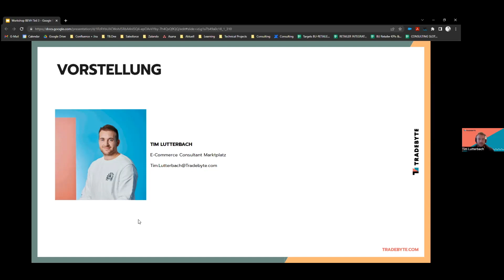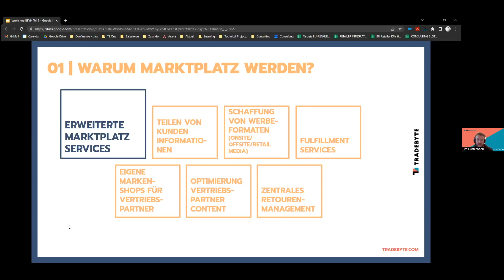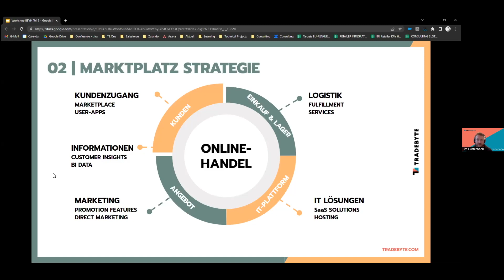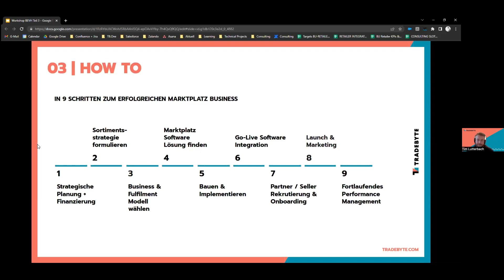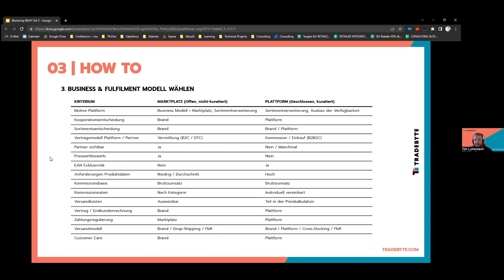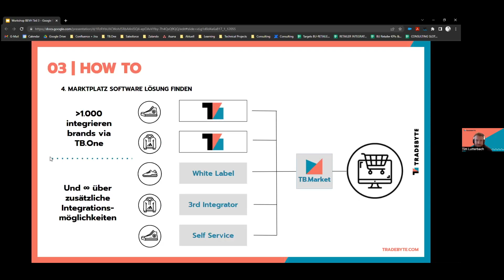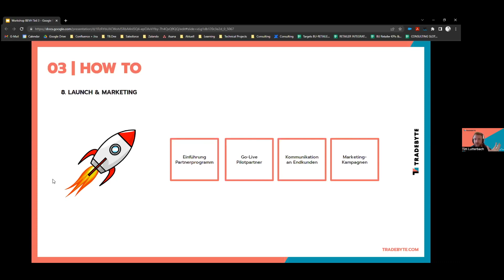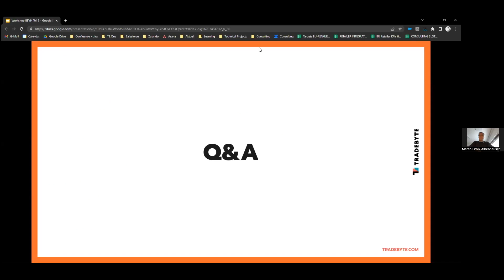bevh-Webinarreihe mit Tradebyte - Webinar 3: Erfolgreich zum Marktplatz werden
Im abschließenden Teil der Webinar-Reihe, wird auf die Voraussetzungen, Chancen und Herausforderungen eingegangen, die eine Etablierung eines neuen Marktplatzes mit sich bringt.
Was sind die Grundvoraussetzungen, um ein Marktplatz zu werden? Gibt es unterschiedliche Arten von Marktplätzen?
Was sind die strategischen, rechtlichen und technischen Hürden zu Beginn?
All diese Fragen werden beantwortet, um den ersten Schritt hin zum eigenen Marktplatz darzustellen.

Agenda:
1. Warum Marktplatz werden?
2. Marktplatz Strategie
3. How to
4. Success Stories
5. Q&A

Speaker:
Tim Lutterbach, E-Commerce Consultant, Tradebyte Software GmbH

Moderator:
Martin Groß-Albenhausen, stv. Hauptgeschäftsführer, bevh